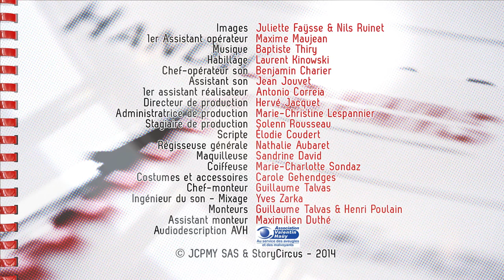J'en crois pas mes yeux, le brief, épisode 3 - Paternité (sous-titré FR)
Le Groupe BPCE est partenaire de la web-série "J'en crois pas mes yeux". Au sujet de l'épisode 3 : la discrimination liée à la grossesse expliquée par Delphine.